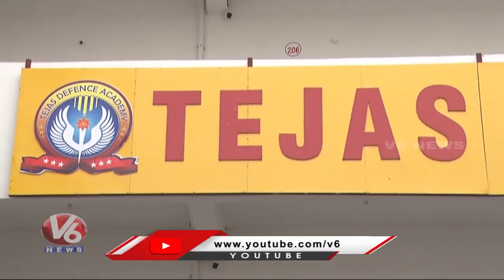Tejas Defence Academy Students Selected For Indian Navy Jobs | Karimnagar | V6 News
Tejas Defence Academy Students Selected For Indian Navy Jobs | Karimnagar .